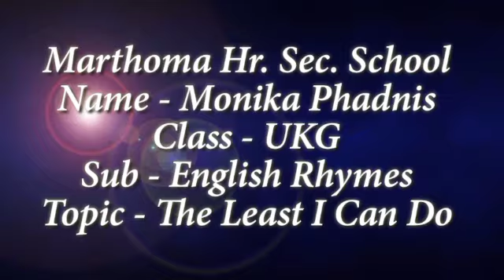The least i can do